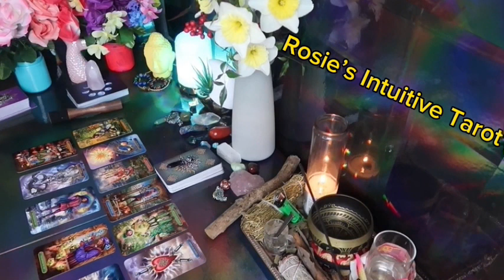TAURUS: ❤️ "ANY DAY NOW YOUR PERSON IS GOING TO SEE YOU DO THIS"🤯💗 MARCH 2024 LOVE TAROT READING🔥